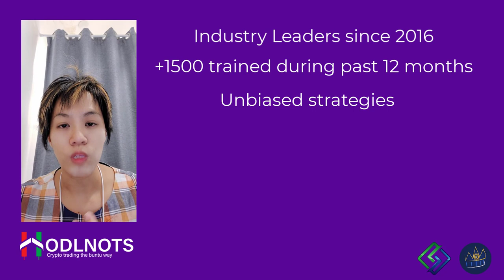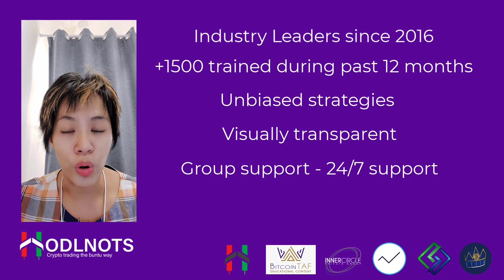The Hodlnots Trade Community